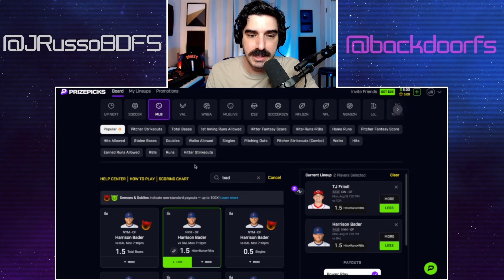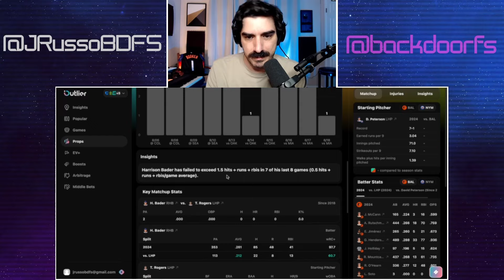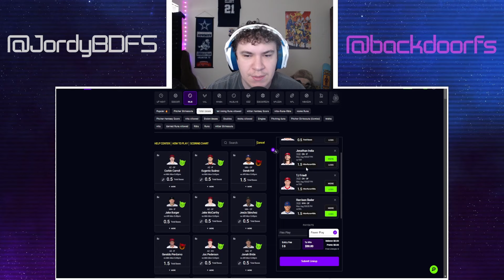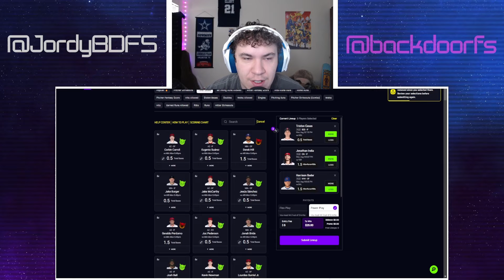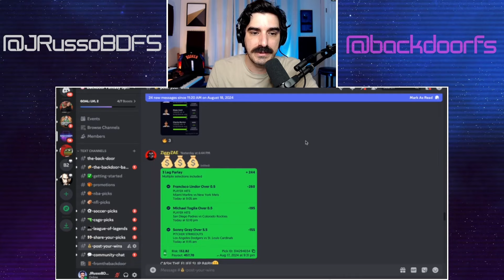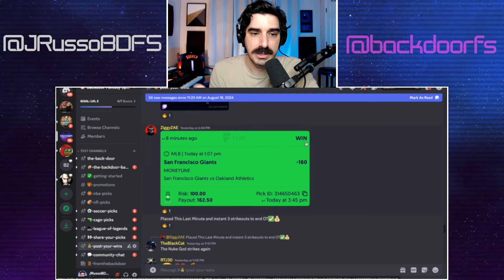⚾️ ✅ PRIZEPICKS | UNDERDOGFANTASY BEST PICKS FOR MLB MONDAY | 08/19/24 | BASEBALL | TODAY